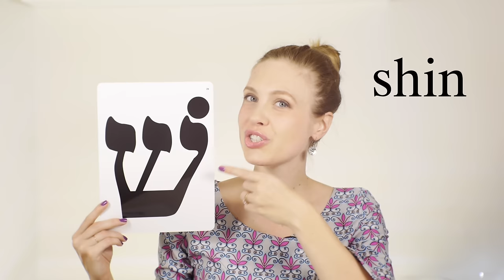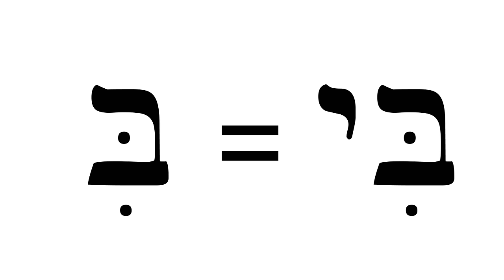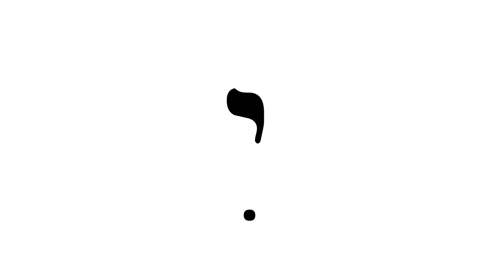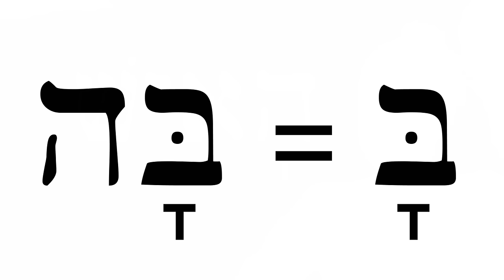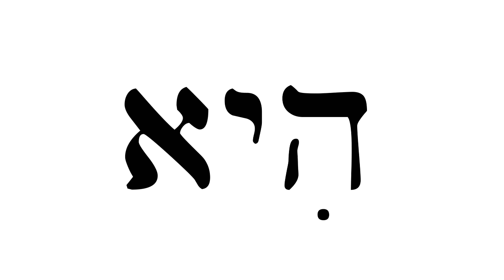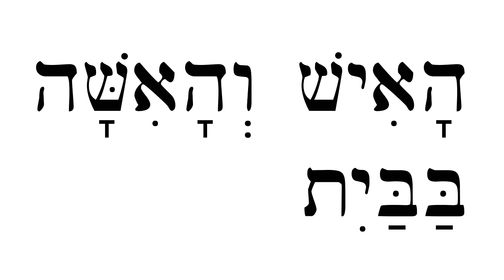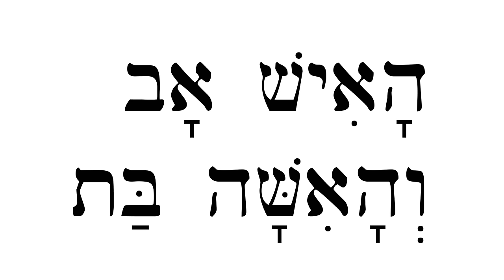Hebrew - Alphabet part 1 - Free Biblical Hebrew - Lesson 7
Read your first letters, words and sentences in Hebrew!

Read more about why we don't teach the alphabet first

When you start watching our videos at lesson 1 (this is lesson 7) you’ll notice that you won’t see anything written on the screen, and we won’t begin by teaching you the alphabet. There’s good reason for this! You see, when you were a child, your parents didn’t begin by teaching you the alphabet before they taught you words, right? No one teaches babies the alphabet before they learn their first words!  God designed us this way for a reason. So in the first handful of videos in our series you will only learn basic words and phrases; but no alphabet. We don’t assume any beginner can read yet, just like your parents didn’t assume you could read when you were born. When you’re a kid you spend years learning to speak and understand your language before going to school to learn how to read it. That is the logical way it works for everyone. If we did things the opposite way, both children and parents would end up very discouraged and frustrated! And that’s one of the reasons so many people give up or never get very far when they try to learn biblical Hebrew: the natural order of things has been reversed.

Although we would love to spend years teaching you how to speak and understand Hebrew before introducing the alphabet, we realize that’s not realistic for a lot of people. So instead we spend six lessons giving the basics in our videos without any alphabet or texts. Then, little by little we will begin teaching you the letters, but be patient!  We won’t teach all of the letters in one lesson, rather we’ll go nice and slow to allow time for our students to better internalize the symbols and sounds, so that they won’t get overwhelmed. Then, by the time you complete lesson 19, you should be ready to start reading. Once again, our methodology is not for those who are in a rush and want to take shortcuts. There are no shortcuts to quality language learning. Your mind needs time to naturally process things in the right order. If you short circuit that process, you’ll be disappointed with the results and grow discouraged. Learning Hebrew is not a race; it’s an expedition that lasts a lifetime.

to read the script of this lesson, find grammar explanations, take fun quizzes, download a vocabulary list, learning schedule, and much more.